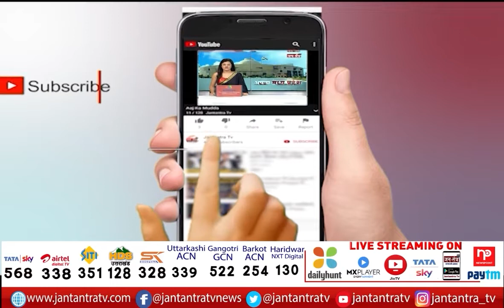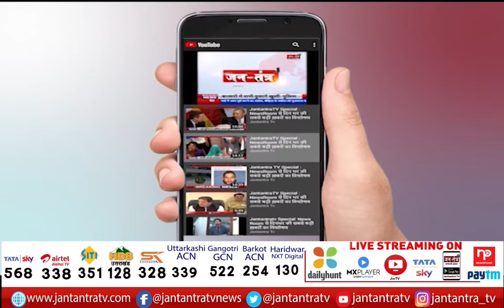सपा में शामिल होने के बाद बोले Rakesh Pandey | Exclusive Conversation With Rakesh Pandey |UPElection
About Video:
सपा में शामिल होने के बाद बोले राकेश पाण्डेय
एक बार फिर समाजवादी पार्टी की सरकार बनने जा रही हैं
हम पहले भी समाजवादी पार्टी में ही थे

In This Video:
up assembly elections 2022
up elections
uttar pradesh assembly elections 2022
elections in up 2022
up elections 2022 results
uttar pradesh elections 2022
up election 2022 public opinion
bjp up election 2022
up election 2022 date
up polls 2022
2022 uttar pradesh elections
rakesh pandey joins samajwadi party
rakesh pandey joins sp